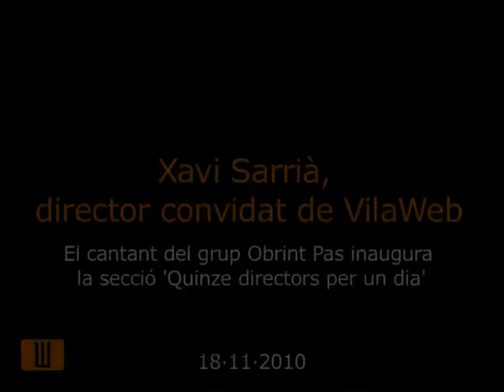Xavi Sarrià, director de VilaWeb per un dia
El cantant d'Obrint Pas obre la secció 'Quinze directors per un dia'